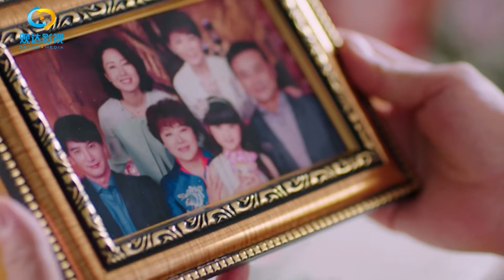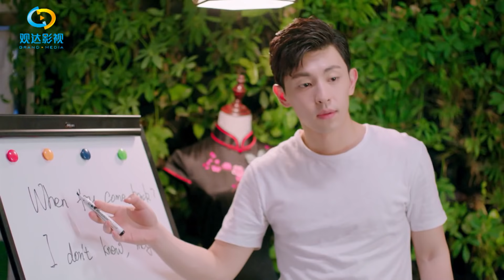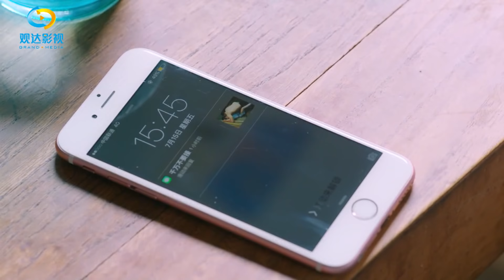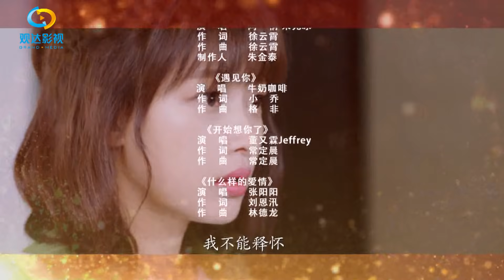【ENG SUB】《因为遇见你》官方完整版 第26集 Because of you EP.26【观达影视出品 欢迎订阅】